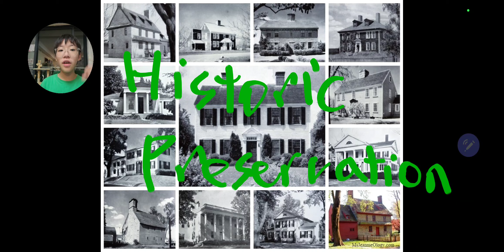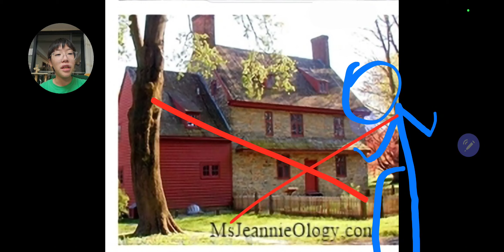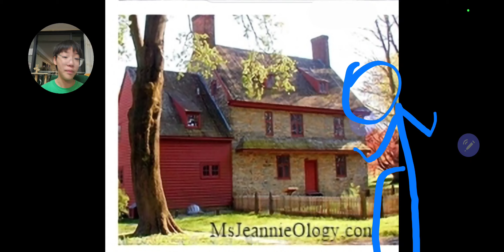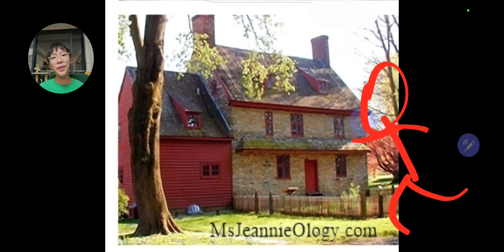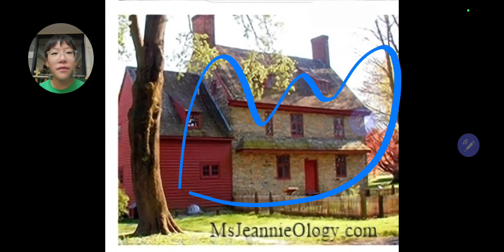한션 Sean : BIG DEBATE 72《Should historic homes be saved?》